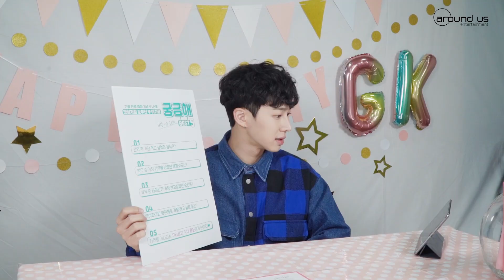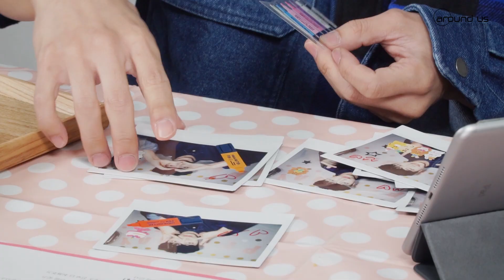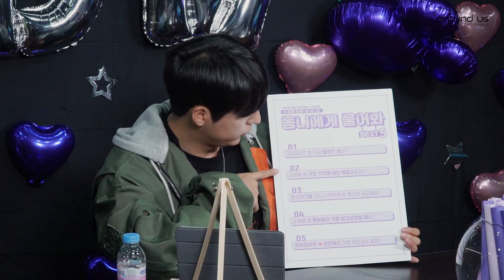[Behind] 하이라이트(Highlight) 이기광 & 손동운 전역 기념 V LIVE! (with. 하이라이트)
기나긴 군백기를 마치고 오랜만에 완전체의 모습으로 인사드렸던 가슴 벅찬 그날을 떠올리며, 이기광 & 손동운 님의 전역 기념 V LIVE 비하인드를 공개합니다:)